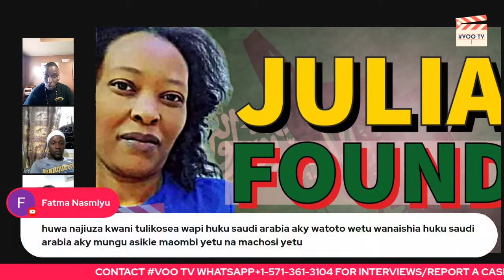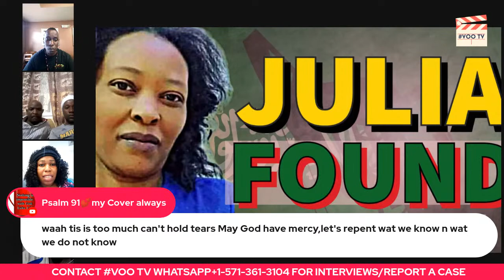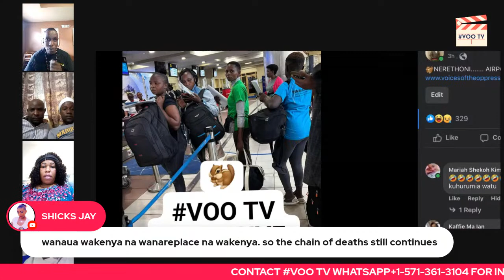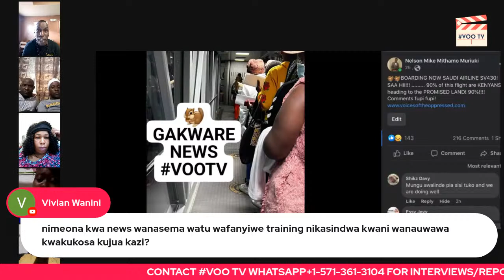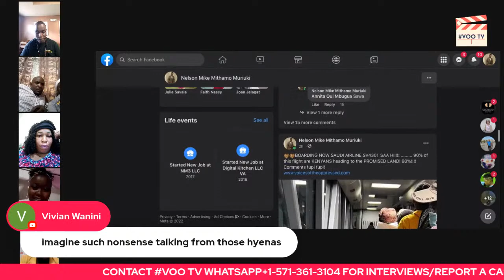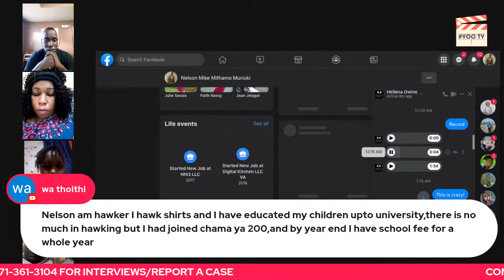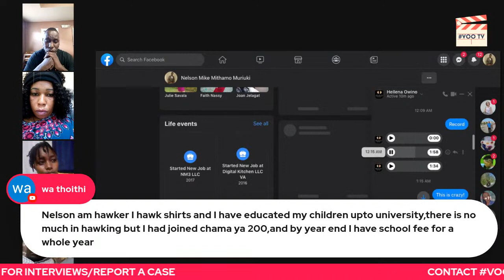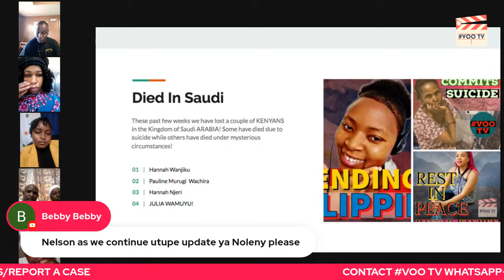Julia WAMUYU Found Dead In Saudi After Missing For 7 Months | VOO TV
On September 10th, the family of JULIA WAMUYU reached out to me saying their daughter was missing for 7 months. She had left to work in Saudi Arabia as a Domestic Worker and at one point lost contact with her family.
I posted the story on my Facebook page and yesterday I received an update she had been found in a mortuary. Today her brother Paul and cousin Ms. Nderitu join me on voo tv live to tell us more.